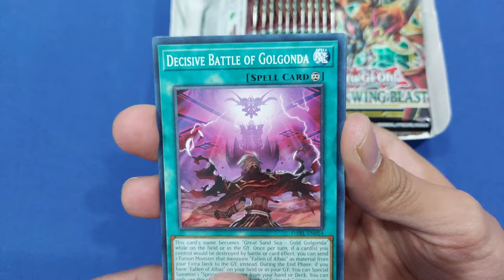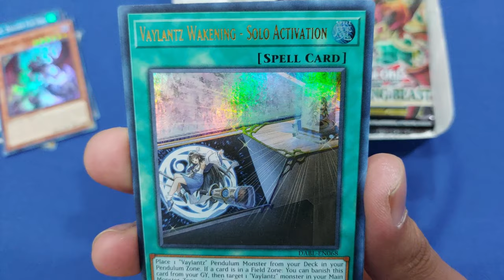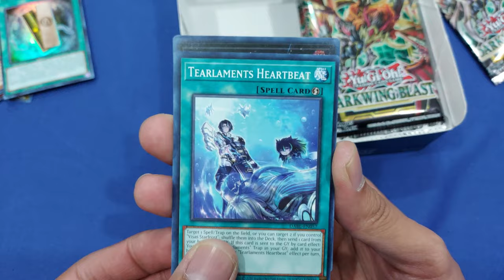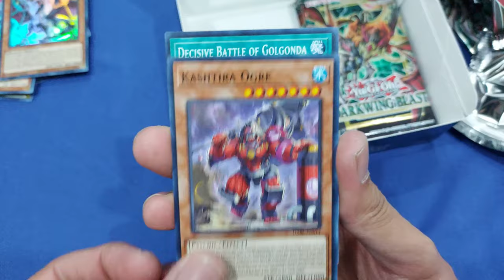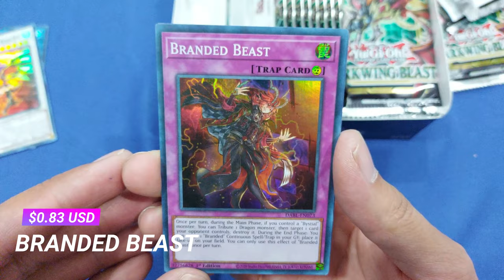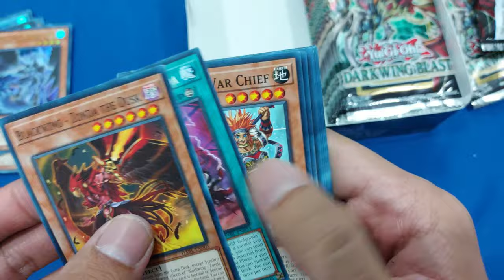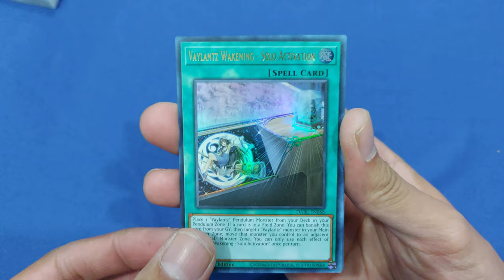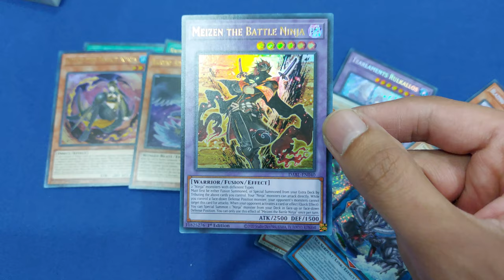Los blackwing están de regreso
Unboxing de Darkwing Blast!, buscando las cartas:
  - The Bystial Lubelion
  - Kashtira Fenrir
  - Blazing Cartesia, the Virtuous
  - Muckracker from the underworld
  - Tearlaments Rulkallos
  - Spright Sprind

¿Las conseguiremos?

00:00 Intro
00:13 Caja 1
07:11 Caja 2
11:07 El Recuento
11:59 Top, Resumen y Favorita